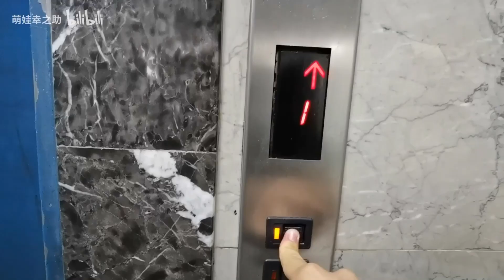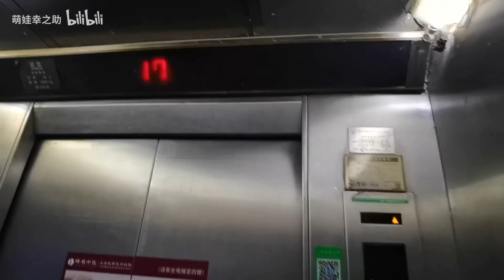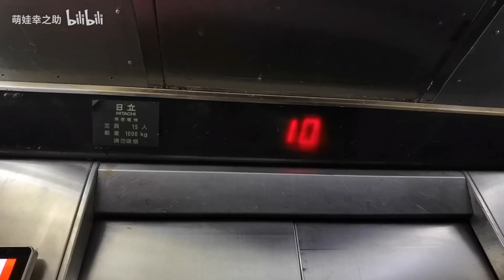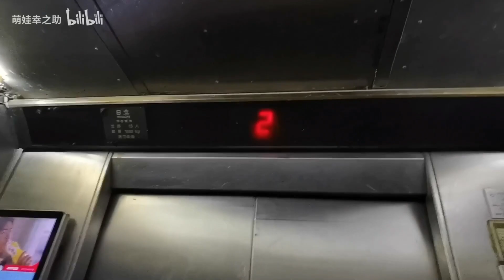ShuGuang Building Hitachi elevator in Shanghai 上海曙光大廈日立升降機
Brand:HITACHI